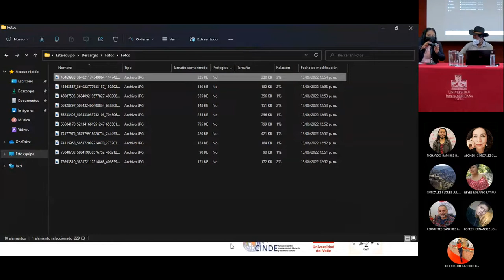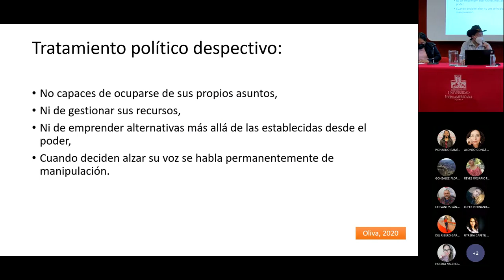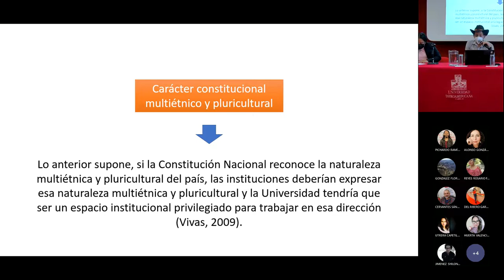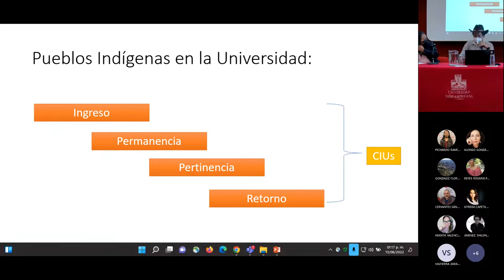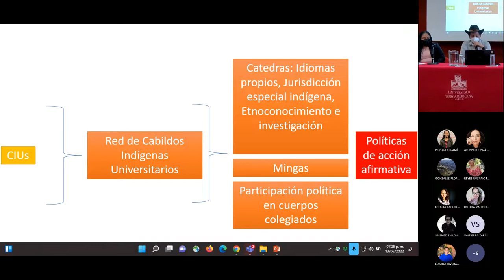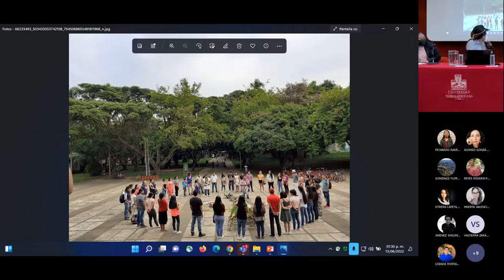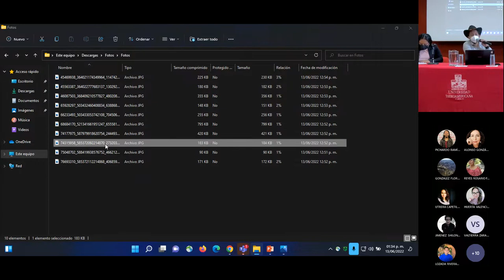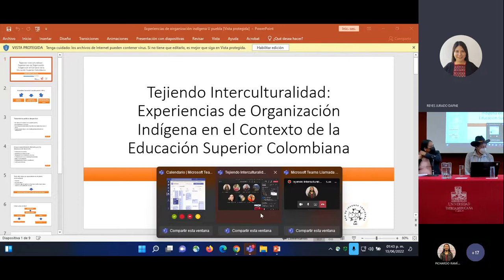Experiencias de organización indígena en la educación superior colombiana.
Imparte:
-Lic. Emilker Gabriel Cuatín Cuesta / Joven indígena del pueblo Pastos, Colombia.